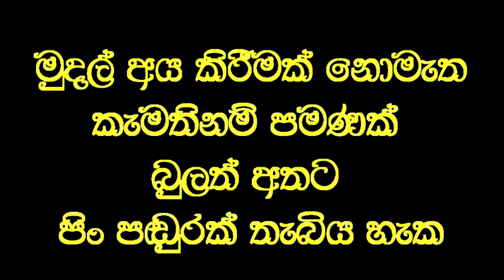මිනිස් සිත සනසන විශ්මිත භාවනාව